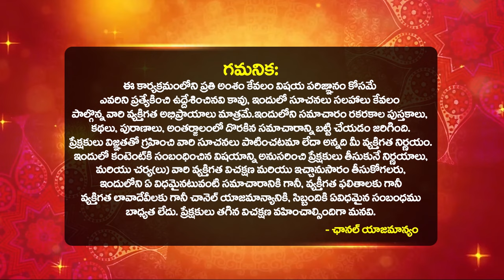కర్కాటక రాశి వారికి 100 ఏళ్ల అదుష్ట యోగం Graha transit effect on karkataka rasi | bhakthi samacharam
Guru Graha Vakragathi 2024 | Jupiter Transit 2024 | Effect On Karkataka rasi Horocope In Telugu | saturn transit effect on Vrushaba Rasi | shani graha effect on karkataka rasi | Guru graha effects on vrishabha rasi 2024 | bhakthi samacharam rasi phalalu